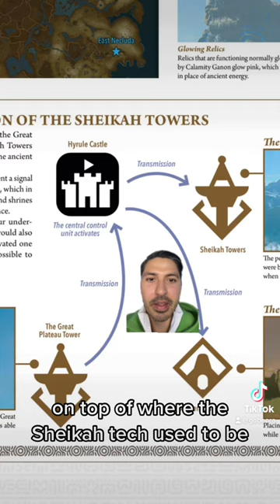Did Ganon cause a chain reaction beneath the castle?